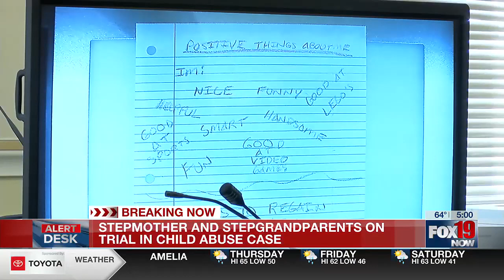Stepmom, step-grandparents on trial in child abuse case